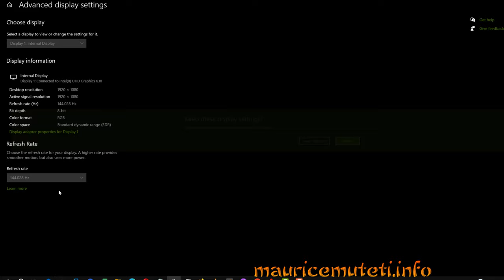Increasing OMEN by HP Laptop 15-dc1xxx Refresh Rate From 60hz!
If your laptop has a higher refresh rate display but is currently set to 60Hz, you can follow these steps to change it:

Right-click on the desktop: Click on an empty area of your desktop to open the context menu.

Select "Display settings" or "Graphics Options": The specific option might vary depending on your graphics card and drivers.

Navigate to the "Advanced display settings" or a similar option: Look for an option that allows you to adjust advanced display settings.

Choose a higher refresh rate: If your laptop display supports higher refresh rates, you should see them listed in this section. Select a higher refresh rate, such as 120Hz or 144Hz, if available.

Apply the changes: After selecting the desired refresh rate, apply the changes and confirm that the new setting works.

Keep in mind that not all laptops support refresh rates higher than 60Hz, and the available options may depend on the capabilities of your laptop's display and graphics hardware.

If you're unable to find the refresh rate settings through the display settings, you may need to check your graphics card settings. This can typically be accessed through the graphics card control panel (such as NVIDIA Control Panel or AMD Radeon Settings).

Remember that increasing the refresh rate may require more graphical processing power, so ensure that your laptop's hardware can handle the selected refresh rate without causing performance issues or graphical artifacts. Additionally, higher refresh rates are more noticeable in gaming and certain applications, so the impact might not be as significant for everyday tasks.